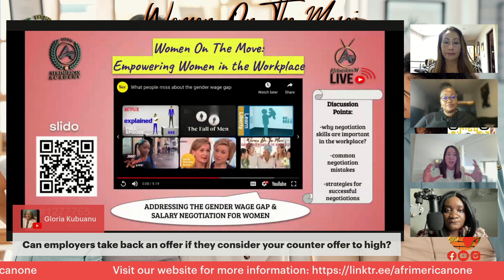Mastering Salary Negotiation: Tips from Women Leaders | Women Empowerment in the Workplace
Our panel of women leaders share effective salary negotiation strategies and stress the importance of owning your experience, being confident in your skillsets, and advocating for your desired salary. Join us to learn actionable tips for negotiating your salary and boosting your confidence in the workplace.
Women On The Move: Empowering Women in the Workplace

As we close out Women's History Month,  listen to successful women leaders discuss the significance of women's empowerment in the workplace and gain practical tips on building your personal brand, negotiation skills, and overcoming imposter syndrome. Whether you're a seasoned professional or just starting your career journey, leave feeling empowered and equipped with the tools you need to succeed.

Hosted by the Afrimerican Academy ( @afrimericantv )